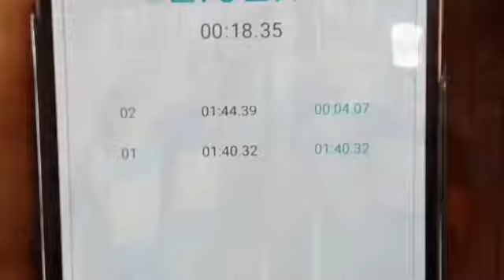Sport at School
Scuola Media Tommaso Grossi Rho (Laficara)